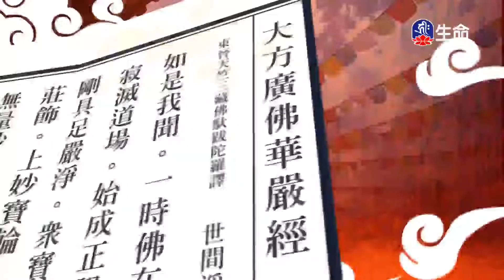華嚴經-兜率宮中偈讚品(5)夢參老和尚-1_長老法語_(lifetv_20220728_13：00)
長老法語_華嚴經-兜率宮中偈讚品(5)夢參老和尚。